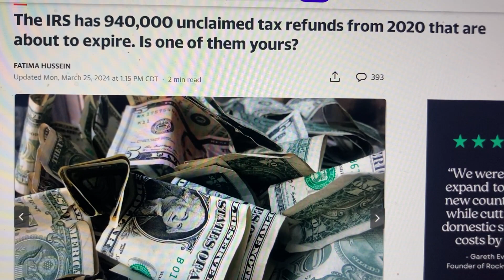IRS: 940,000 Unclaimed Tax Refunds From 2020